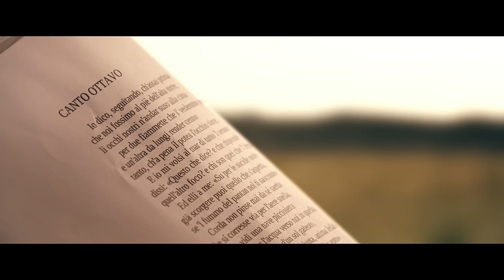CAPAREZZA - ARGENTI VIVE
“Tutti prima o poi ci siamo imbattuti in una illustrazione di Gustave Dorè. Quelle nella Divina Commedia, per esempio, sono le sue ma molti lo ignorano così come ignorano che il vigoroso culturista da lui dipinto nel fiume Stige ( Inferno, canto VIII ) sia Filippo Argenti, vicino di casa di Dante. Il sommo poeta distrugge il dirimpettaio con un dissing violentissimo. Ora il microfono passa ad Argenti..”

Il prologo e l'epilogo sono declamati da Pierpaolo Capovilla.

Regia: Roberto Tafuro
Autore: Roberto Tafuro, Davide Lemma
Produzione: Altera Studio, Universal Music, Color Sound
Produttore esecutivo: Davide Lemma
Montaggio - Post Produzione: ActionCamStudio

DOP: Valerio Coccoli
Aiuto Regia: Giusy Marrone
Assistente alla Regia: Gianluca Liquori
Data Manager: Gianluca Palma
Capo Macchinista: Davide Plavignano
Best Boy: Natalino Forcina
Scenografia: Oliver Montesano
Costumi: Marina Tardani e Marika Argentini
Trucco e Make up: Alice Sciamanna, Ivana Todisco
Macchinista: Vincenzo di Terlizzi

L'opera Golden Elevator è di Michele Welke.

Ringraziamenti: Claudio Ongaro (Color Sound),Fausto Donato (Universal), Valentina Pacchiarini (Color Sound), Michele Salvemini, Pierpaolo Capovilla,Giorgio de Finis e Michela Pierlorenzi per averci dato la possibilità di girare all'interno dello straordinario MAAM Museo dell'lAltro e dell'Altrove tutti gli abitanti del MAAM, Michele Lasala il Sindaco di Barletta Pasquale Cascella e tutti i dipendenti comunali per averci dato la possibilità di girare all'interno dell'ex distilleria di Barletta, le braccia demoniache di Fabrizio Varrenti, Elica Produzioni per aver messo a disposizione i propri teatri, il Bar Cibare per le birre ed il vino.